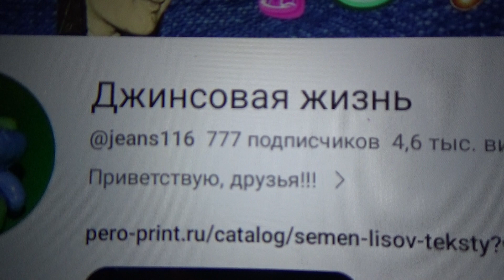Выйти или нет?